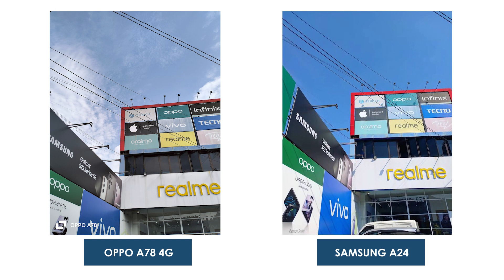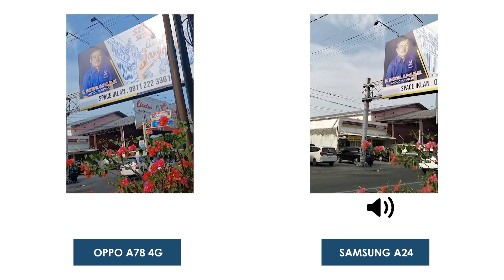MENDING MANA NIH?? || KOMPARASI OPPO A78 4G VS SAMSUNG A24